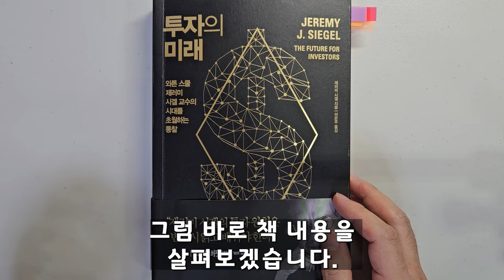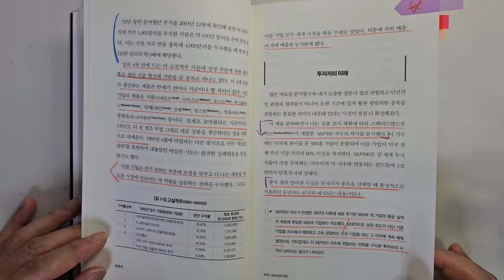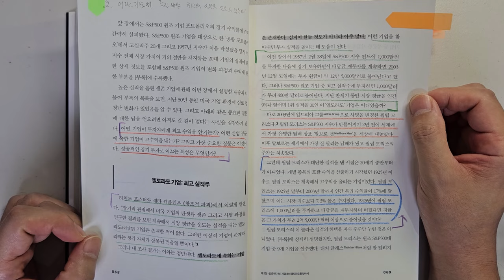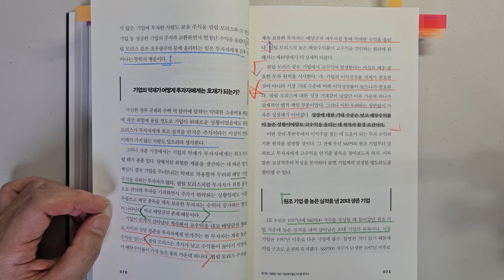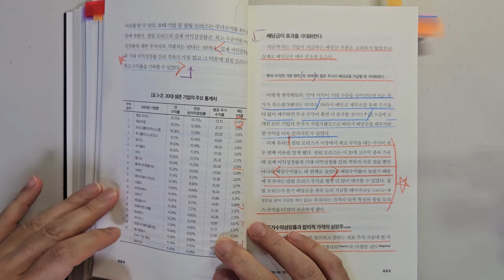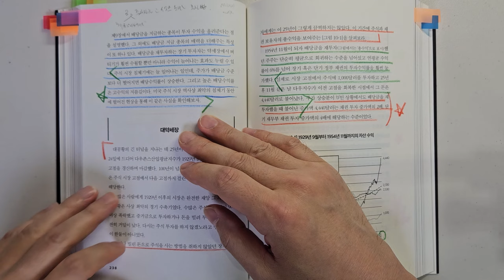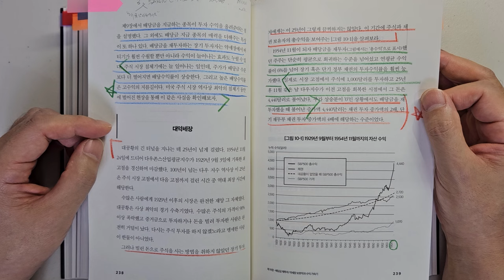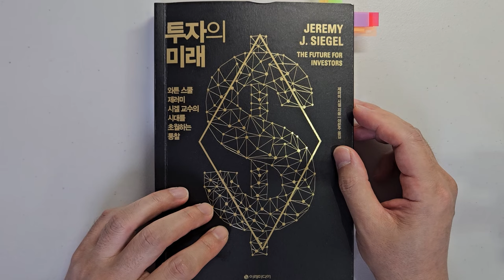제러미 시겔 투자대가가 말하는 주식투자 성공을 위해 가장 중요한 3가지요소 주식|투자|재테크|주식 강의 공부 책 추천 @세상의 모든 책들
주식투자 성공을 위해 가장 중요한 3가지 요소 '투자의 미래'|지은이 제러미 시겔|출판사 이레미디어

안녕하세요
이번 시간에는 '제러미 시겔'님이 지으신 '투자의 미래'를 리뷰하였습니다.

주식투자 공부에 좋은 책으로 알려진 책입니다.

1 주식에서 성공하려면 성장 함정에서 벗어나라!
2 어떤 기업에 투자해야 최고의 수익을 얻을 수 있을까?
3 대폭락 시장에서도 투자자가 고수익을 올리는 투자법

바랍니다.

건강식투자 성공을 위해 가장 중요한 3가지 요소 '투자의 미래'|지은이 제러미 시겔|출판사 이레미디어

1 주식에서 성공하려면 성장 함정에서 벗어나라!
2 어떤 기업에 투자해야 최고의 수익을 얻을 수 있을까?
3 대폭락 시장에서도 투자자가 고수익을 올리는 투자법

바랍니다.

감사합니다.